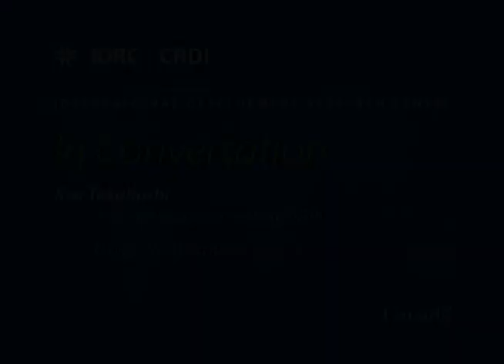In Conversation With Ken Takahashi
How do mangrove ecosystems help with adaptation to climate change? Ken Takahashi of the Instituto Geofísico del Perú explains the many ways in which mangrove ecosystems in Tumbes, Peru serve to minimize climate impacts, while also drawing attention to the local communities that live and work in these areas.

The In Conversation video series brings to light the range of development research carried out by IDRC's partners, through short interviews with project teams.